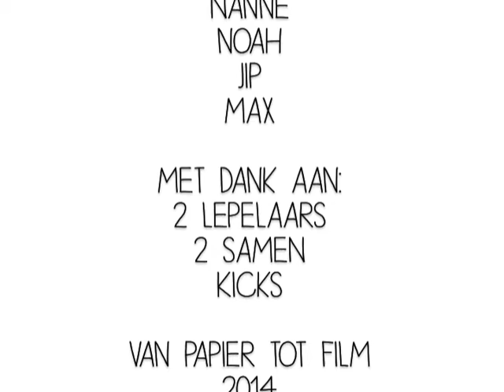Van papier tot film 2 Lepelaars De drakenberg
In deze KICKs workshop maakte Nanne, Noah, Jip en Max dit mooie filmpje.